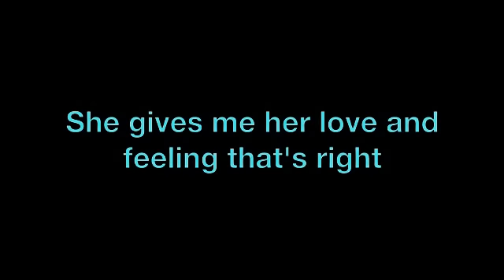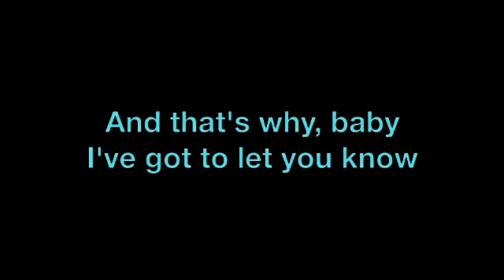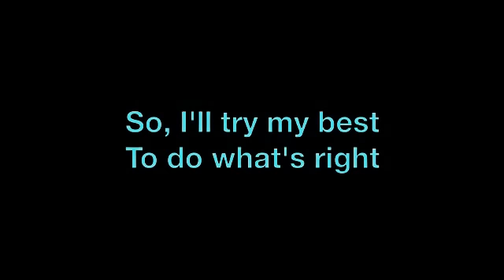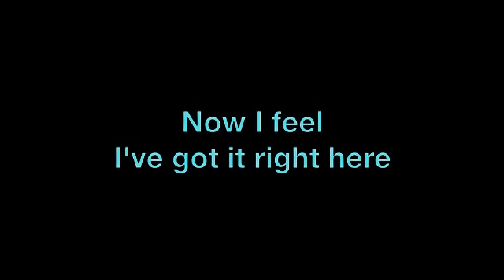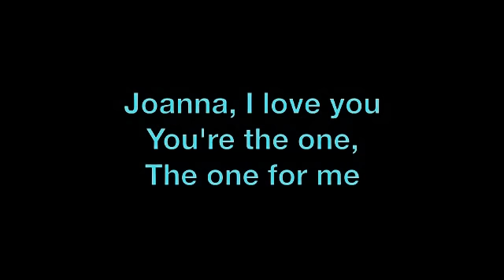Kool & The Gang - Joanna